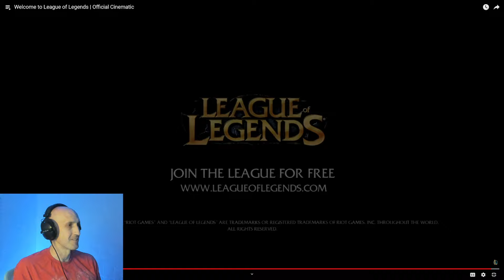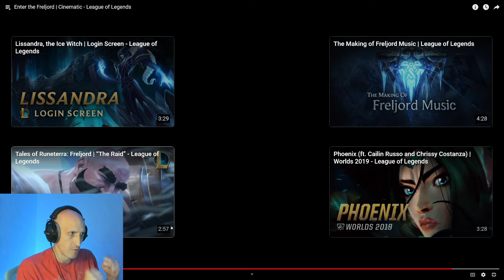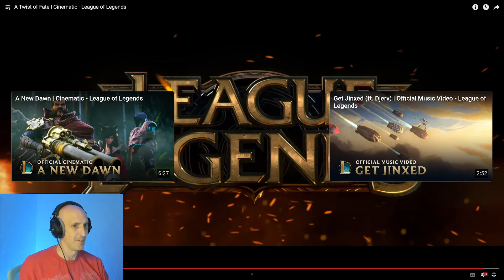My first time seeing League of Legends! | Cinematic Trailers reaction! | A New Dawn and more!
This was my first ever experience with League of Legends!  I watch a few of the early trailers including Welcome to LOL, A twist of Fate and A new dawn in this video and really enjoyed them and was so intrigued by the different characters!  Champions I think they are called?  Let me know if you would like to see me react to more in the future.

00:00 Welcome to League of Legends
04:32 Enter the Freljord
06:26 A Twist of Fate
 11:40 A New Dawn